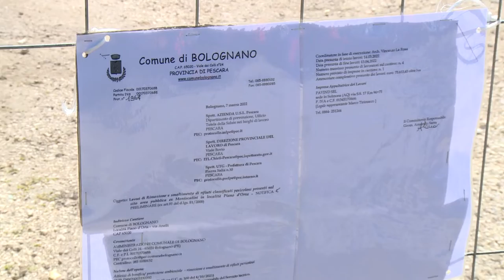Bolognano. In via Anelli rifiuti tossici cancerogeni: iniziata la rimozione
E' iniziata la rimozione dei rifiuti tossici che ostruisconono via Anelli, a Bolognano. Le analisi sul terreno hanno dato esito preoccupante. Ora si attendono fondi ministeriali per continuare la bonifica.